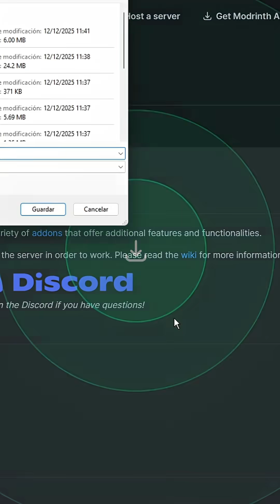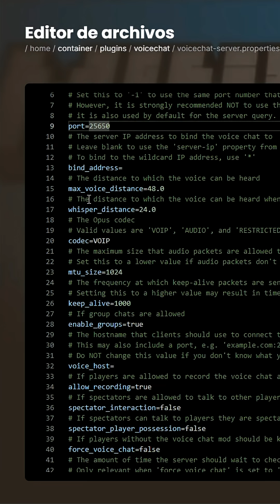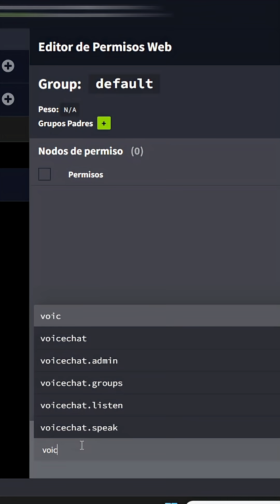PLUGINS para tu SERVIDOR de Minecraft - Simple Voice Chat (CHAT DE VOZ)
Simple Voice Chat es un plugin o mod de minecraft que permite hablar dentro del servidor sin interrupciones, tiene un sistema facil de configurar, se conecta con cualquier microfono y audifono. Plugin Simple VoiceChat es conocido como VoiceChat o Chat de voz, solo es compatible con servidores hechos en java, acepta multiples software y versiones de minecraft.

A working voice chat in Minecraft!